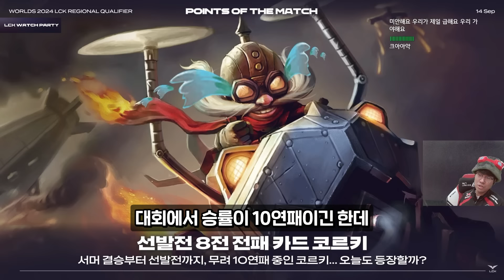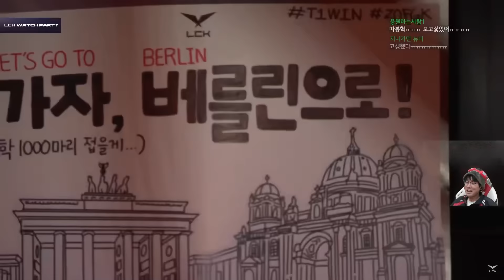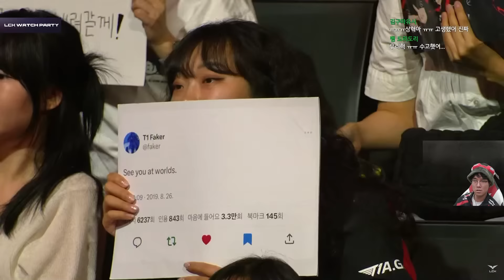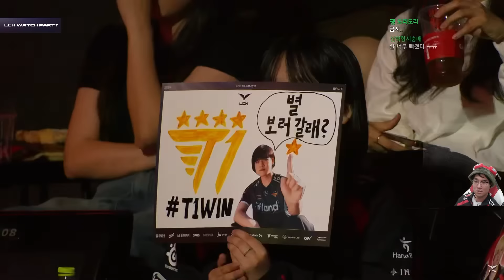티원 4시드로 월즈 진출🍀│T1 vs KT│2024 Worlds│LCK 대표 선발전 최종전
2024 LCK SUMMER - LCK 대표 선발전 (최종전)
4시드 결정전

00:00 T1 vs KT - 티원 vs 케이티
01:13 1세트 밴픽
04:38 1세트 시작
18:13 1세트 끝
18:40 T1 보이스
19:31 2세트 밴픽
23:09 2세트 시작
35:25 2세트 끝
35:52 3세트 밴픽
38:34 3세트 시작
49:40 3세트 끝
49:55 T1 보이스
51:03 4세트 밴픽
53:47 4세트 시작
01:07:23 4세트 끝
01:07:31 5세트 밴픽
01:10:34 5세트 시작
01:24:13 5세트 끝
01:25:27 T1 보이스
01:26:52 T1 단체 인터뷰